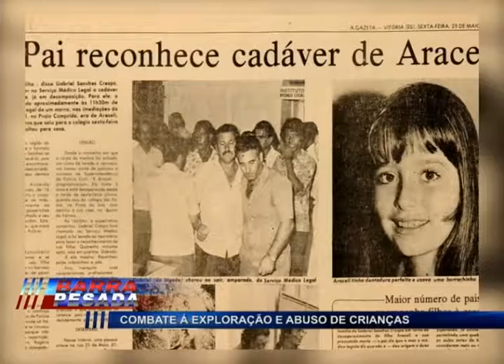COMBATE Á EXPLORAÇÃO E ABUSO DE CRIANÇAS